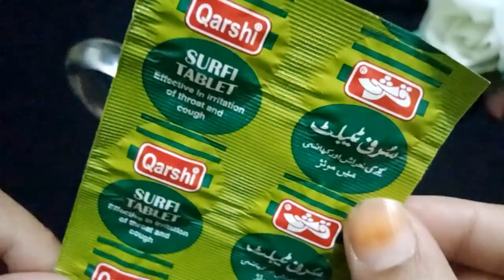DUST COUGH AND SEASONAL ELERGY RELIEF DRINK,MOSMI ELERGY NAZLA ZUKAM KA FORI ILAJ|DESI ILAJ